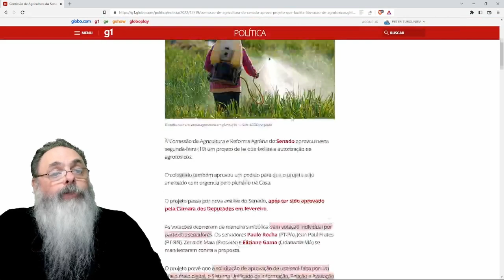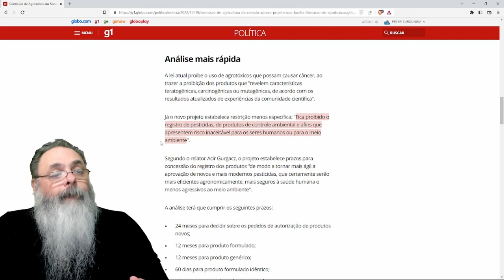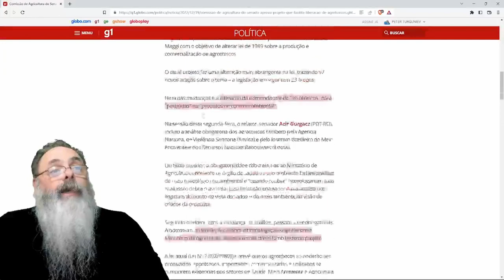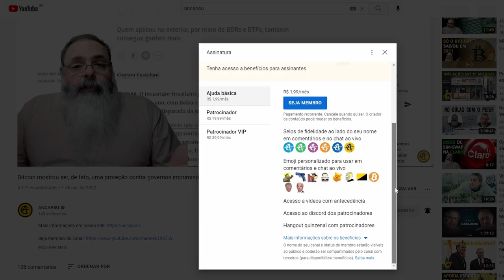SENADO aprova em COMISSÃO projeto que FACILITA DEFENSIVOS AGRÍCOLAS barateando ALIMENTOS para TODOS